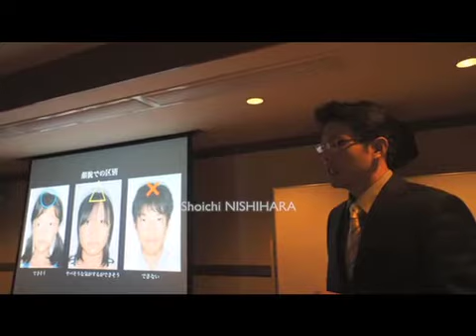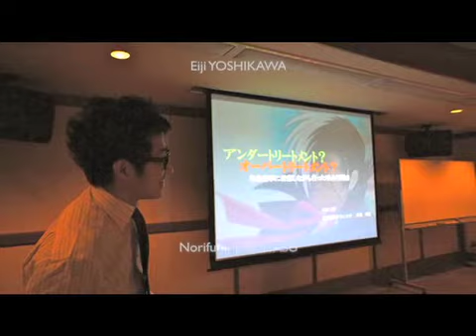FTA第9回 ファイナルエンディング.mov 2012'2/29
FTA第９回　ファイナルエンディング